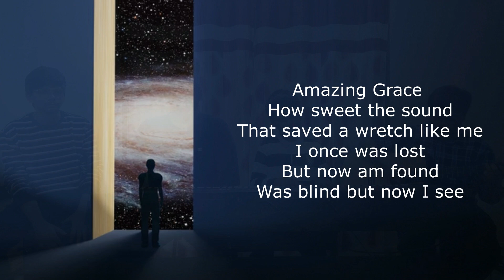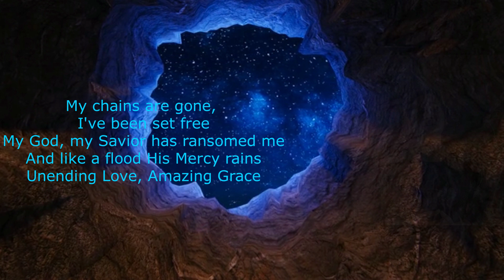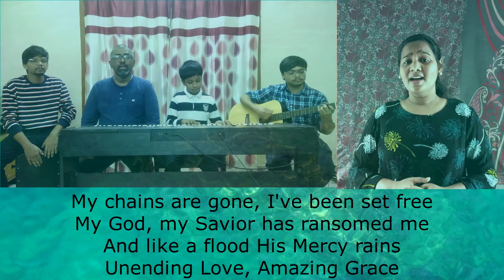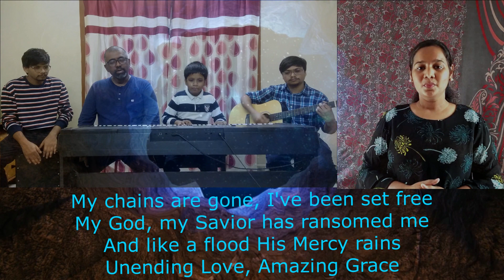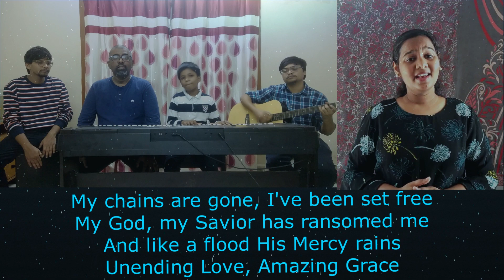Amazing Grace (my chains are gone) | Chris Tomlin | Lyric Video | Virtual Choir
His Grace is Amazing! A virtual duet...

Keyboards: Jordan Sangeet Emmanuel
Acoustic Guitar: Samuel Jagadish
Cajon: Moses Harish
Vocals: Deevena Jemima / Joseph Daniel